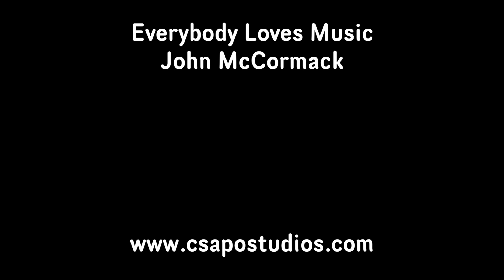Everybody Loves Music - John McCormack